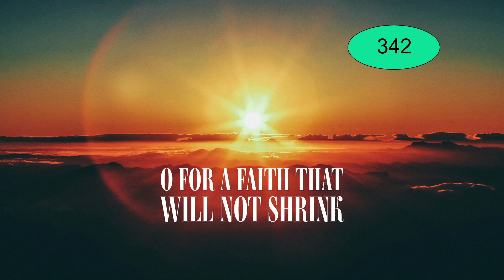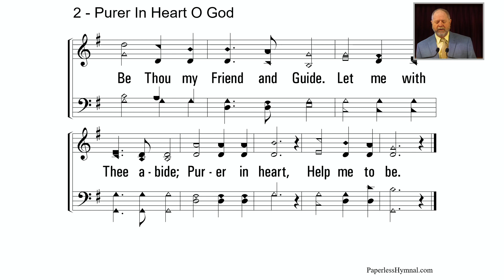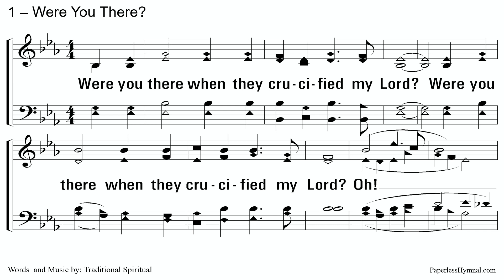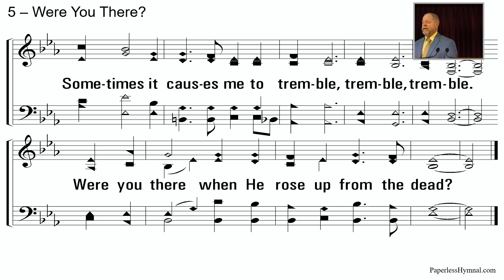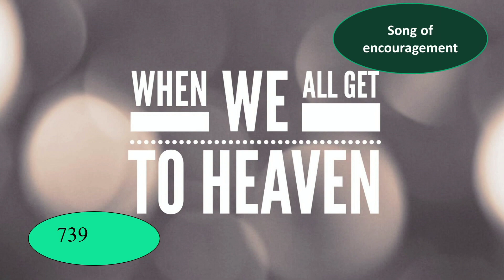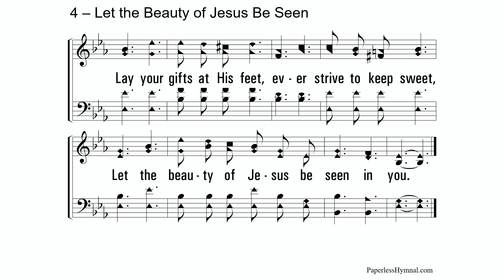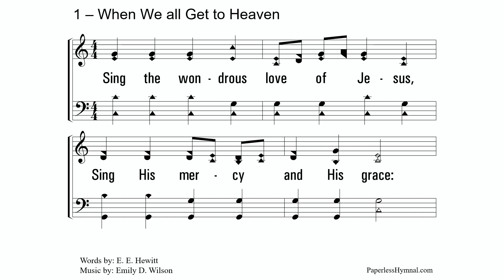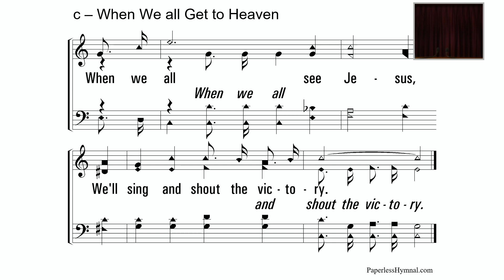Worship 12 31 2023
Michael Hughes preaches today